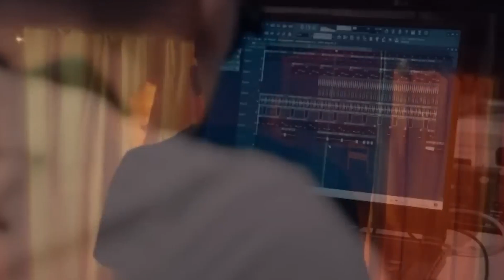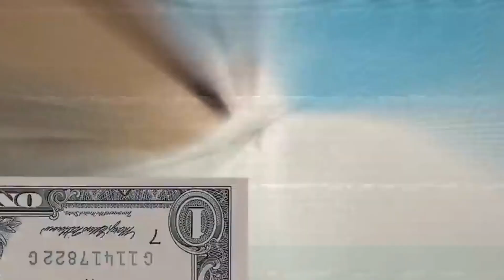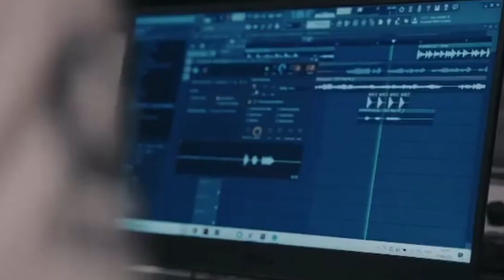BIZARRAP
En este video, echamos un vistazo al proyecto BIZARRAP, una nueva forma de pensar sobre la música rap.

La música rap tradicional está llena de fórmulas y las fórmulas son aburridas. BIZARRAP rompe el molde y le da a la música rap una nueva perspectiva, con letras inspiradas en la vida real.

Entonces, ¿cuál es el veredicto? ¿Es la música BIZARRAP más interesante o simplemente extraña? ¡Mira el video y descúbrelo!

In this video, we take a look at the BIZARRAP project – a new way of thinking about rap music.

Traditional rap music is full of formulas and formulas are boring. BIZARRAP breaks the mold and gives rap music a new perspective, with lyrics that are inspired by real life.

So what's the verdict? Is BIZARRAP music more interesting or just weird? Watch the video and find out!